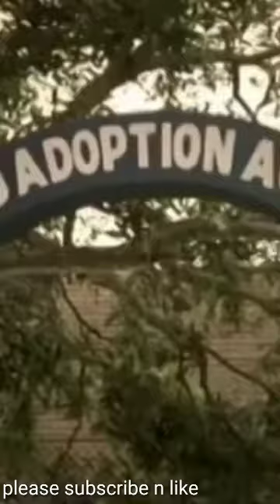beautiful girls actresses women hot pics hot blonde babe photos sexy girls hot pic prank don't laugh